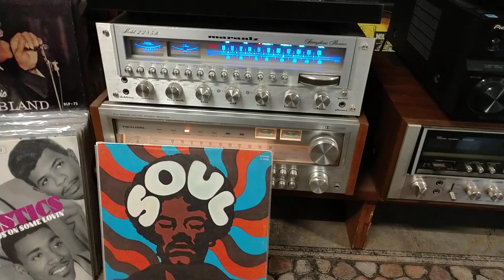Perfections-You Don't Want Me